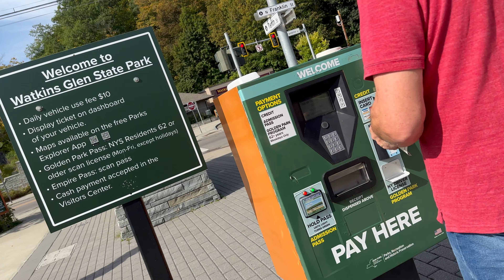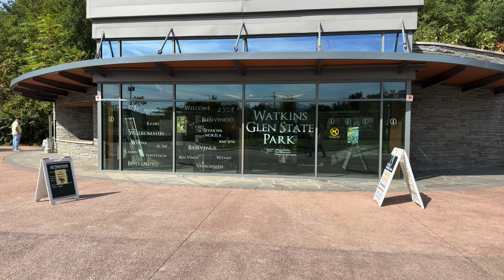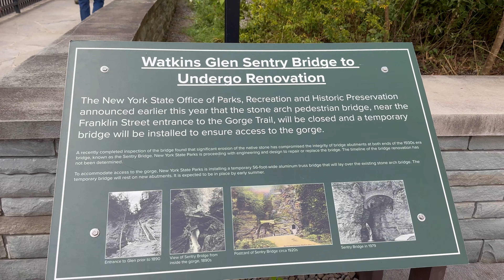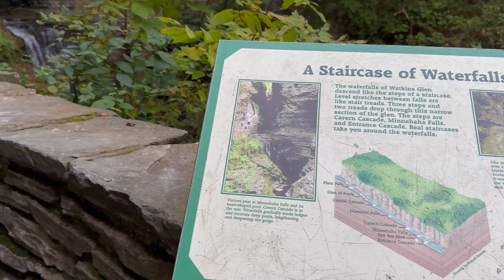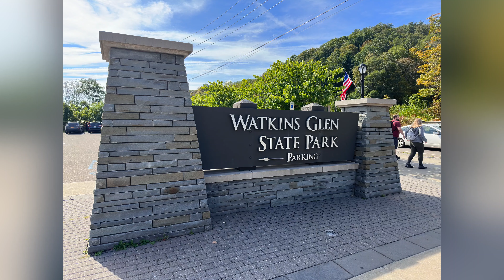You Will Want To See This Canyon!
Trails & Waterfalls @bobterry4287